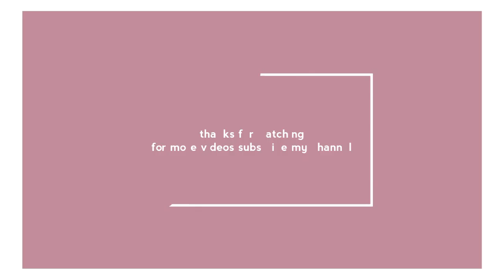Easy mandala bottle art with ear budds/ bottle crafts/ easy and quick bottle art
Easy mandala  botttle art
Simple and quick bottle craft for kida and beginners